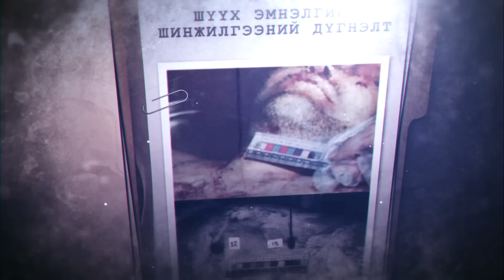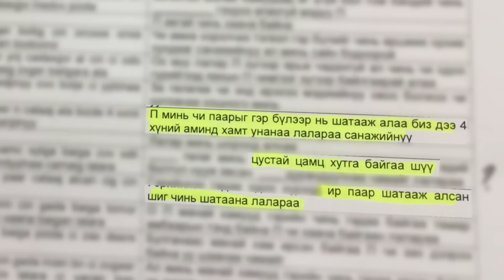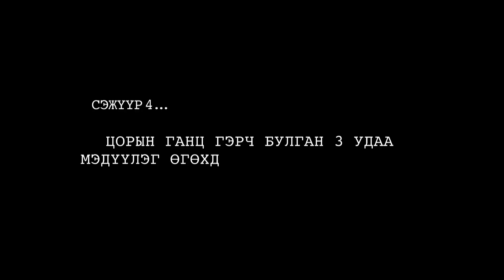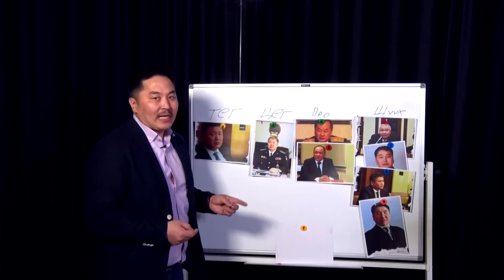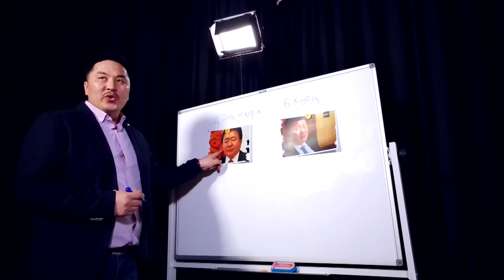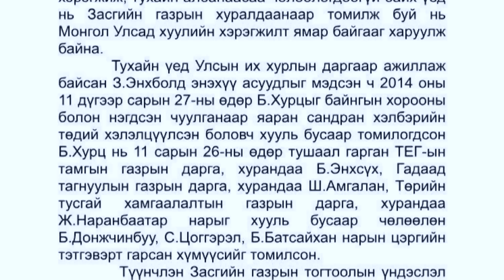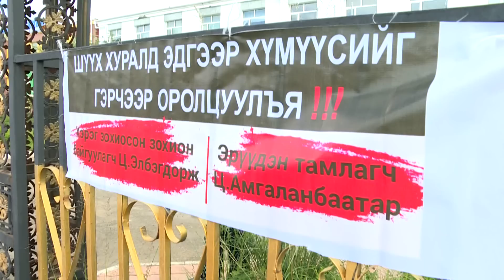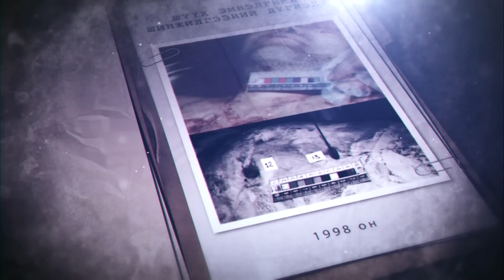Дуусдаггүй хэргүүд цуврал: С.Зоригийн хэргийн захиалагч хэн бэ?